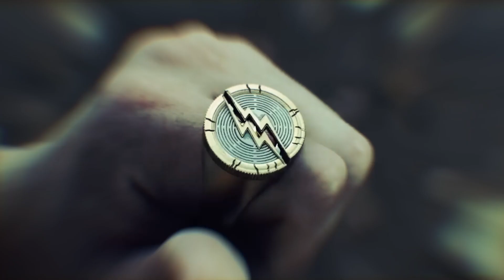THE FLASH : LA FIN EXPLIQUÉE !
Vous n'avez pas compris la fin de The Flash ?
Cette vidéo est faite pour vous !
Bon Visionnage !